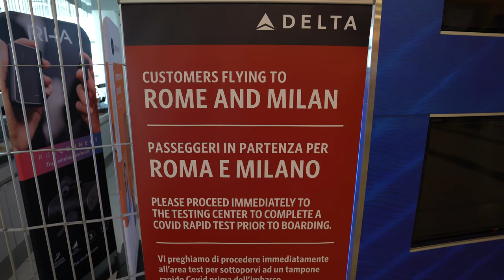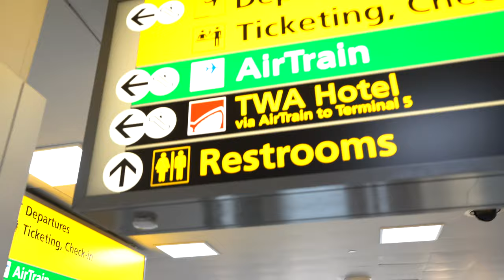BETTER THAN THE CENTURION LOUNGE? Plane spotting at the JFK DELTA SKY CLUB! (Epic Grad Trip Leg 3.5)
Ian and Hav take a quick detour to the Delta Sky Club at New York-JFK before checking into the TWA Hotel. Airbus a350s, Dreamliners, an a380, and more international liveries than you can shake a martini at.

What crazy credit card benefit is Ian talking about?

[coming soon]